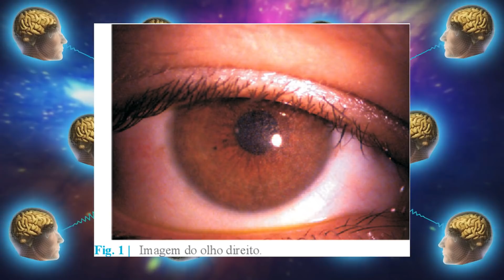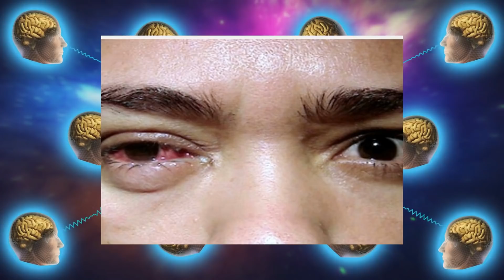ELA ENGANOU o mundo inteiro com sua "doença"